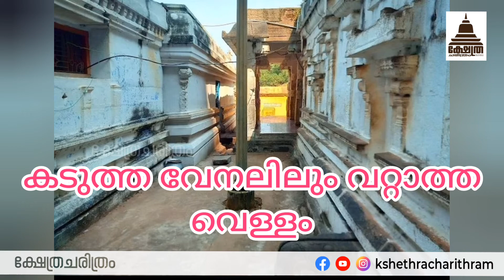രഹസ്യങ്ങള്‍ ഒളിഞ്ഞിരിക്കും കൊടുംകാട്..ഇത് ശിവന്റെ തീര്‍ഥമലൈ....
Theerthamalai Temple...

Theerthamalai is an important scacred place in Harur taluk of Dharmapuri District. Shri Theerthagirishwarar Temple is located at the top of a hillock. Chola and Vijayanagara Kings donated liberally to this temple. A lot of devotees throng the temple during the Mahashivarathiri. The Department of Tourism has a Guest Houses for the benefit of the devotees. Theerthamalai is declared as an important tourist spot in Dharmapuri District.

As per legend, Lord Shri Rama after winning the war against Ravana and returning to Ayodhya, wanted to perform Shiv Puja in the temple. As the Hanuman could not return in time with holy Ganga River and flowers from Kasi. Rama shot an arrow on rock creating the Ramatheertha and completed the Puja. The Rama Theertham is a tiny waterfall about 30 feet high.

This temple is visited by devotees and visitors during the festival Maha Shivratri as the temple is decorated with flowers. According to legends it is said that bathing here or at least spilling the drops blesses the devotee with knowledge and wisdom. People here perform Abhishek with honey, sandal, oil, milk, curd, rose water, fruit juices, green coconut etc. All the festivals are celebrated here in temple with great zeal and devotion. 10 days Brahmotsav festival in month of February – March, New year day in April, Navratri, Girivalam etc. festivals holds high importance.

How to reach Theerthamalai Temple...

 Dharmapuri, Tamil Nadu, India
Even Theerthamalai is small village in Dharmapuri District but the pilgrimage centre of South India and home to Theerthagirishwarar temple and other sacred Theertham. It is very well connected with all major cities of Tamil Nadu and India via Road, Air and Rail network. Theerthamalai is situated at a distance of 15 km from Harur, 57 km from Dharmapuri, 70 km from Tiruvannamalai, 50 km from Tirupathur, 75 km from Vaniyambadi, 100 km from Hogenakkal, 221 km from Chennai, 225 km from Thanjavur, 275 km from Nagapattinam, 210 km from Trichy, 177 km from Pondicherry, 305 km from Madurai, 260 km from Tirutapi, 229 km from Kumbakonam. Morappur railway station is just 25 km from Theerthamalai which is connected with all major cities of South India. Nearest airport from Theerthamalai are in Pondicherry and Tiruchirappalli.